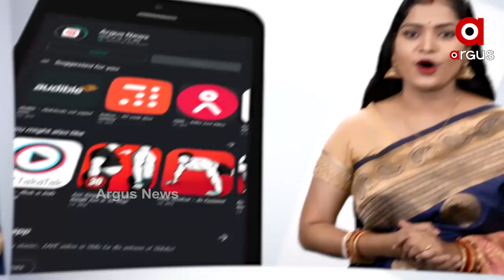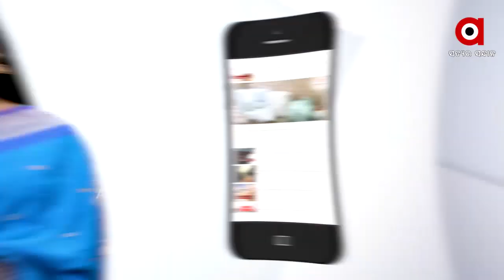ରାଜ୍ୟରେ ଦନ୍ତ ଚିକିତ୍ସକଙ୍କୁ ଅବହେଳା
ରାଜ୍ୟରେ ଦନ୍ତ ଚିକିତ୍ସକଙ୍କୁ ଅବହେଳା...ରୋଗୀ ତୁଳନାରେ ନାହାଁନ୍ତି ଡାକ୍ତର...3000 ପଞ୍ଜୀକୃତ ଦନ୍ତ ଚିକିତ୍ସକଙ୍କୁ ନିଯୁକ୍ତି ଦେବାକୁ ଦାବି ...ରାଜ୍ୟ ସରକାରଙ୍କ ପ୍ରତିଶ୍ରୁତି ପାଲଟିଛି ପାଣିର ଗାର । ରାଜ୍ୟରେ ଦନ୍ତ ଓ ମୂଖଗହ୍ଵର ରୋଗୀଙ୍କ ଅନୁପାତରେ ଦନ୍ତ ଚିକିତ୍ସକଙ୍କୁ ମିଳୁନି ନିଯୁକ୍ତି ...